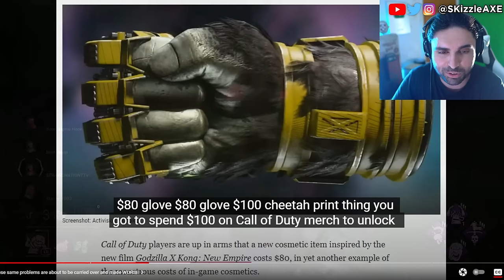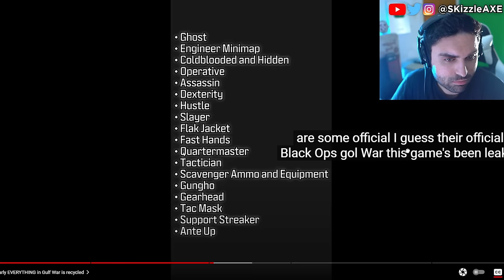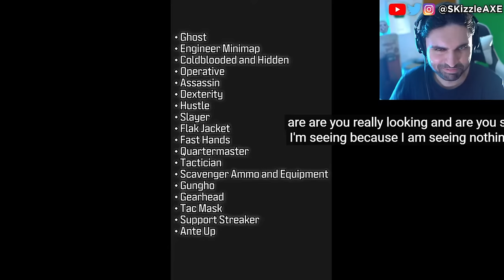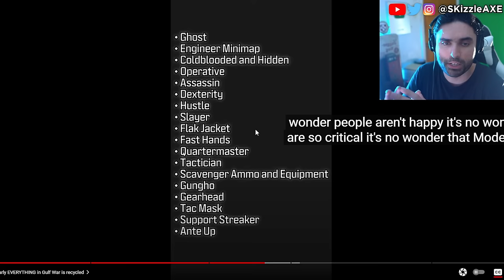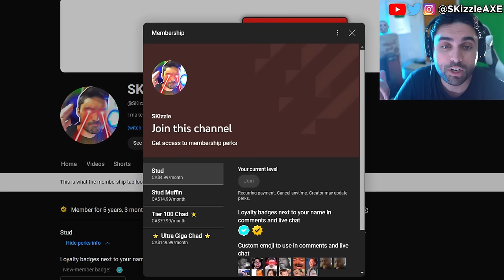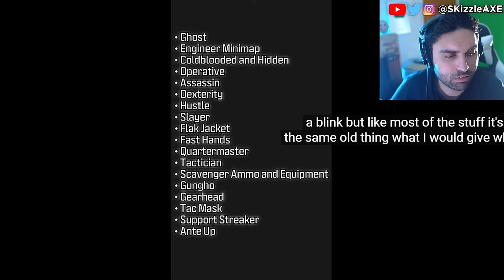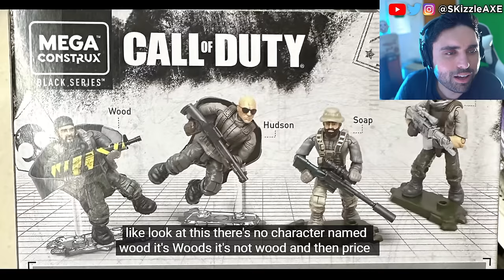CALL OF DUTY 2024 just leaked... and it "looks TERRIBLE" 😬 (Black Ops, BlameTruth, Warzone PS5 Xbox)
CALL OF DUTY 2024 Black Ops Gulf War just leaked... and it look TERRIBLE - (COD Black Ops, Warzone, Blametruth, PS5 Xbox). We're currently also having a lot of conversations about Sweet Baby Inc and Gamer Gate 2 right now in gaming as gamers had enough with Woke stuff in video games. We also have a lot of cheaters issue in Call of Duty and fps games. Guys like Call of Shame and BadBoy Beaman has been trying to catch cheaters like Nadia, Swagg, Zlaner, JoeWo and many others.